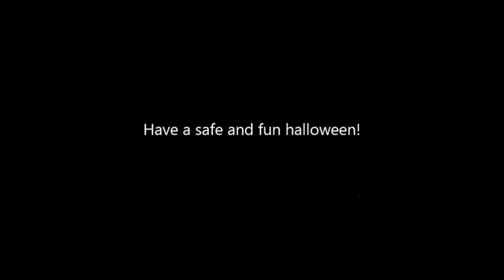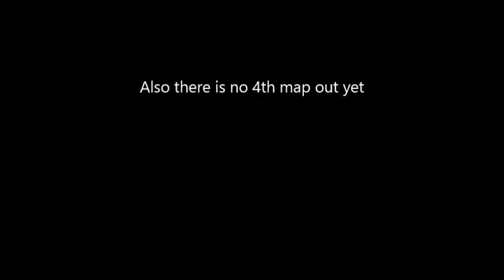Garrys Mod Horror Map (GMI_Hunt3) Halloween Special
Happy halloween to all! Thought I'd put something up for halloween. Honestly I think you would like this much more than me playing the horror known as Facade. Anyways have a safe and fun halloween

Song at the end: The Carnival-Brett Cahill

The most irritating episode of this map...
Glad it's over!